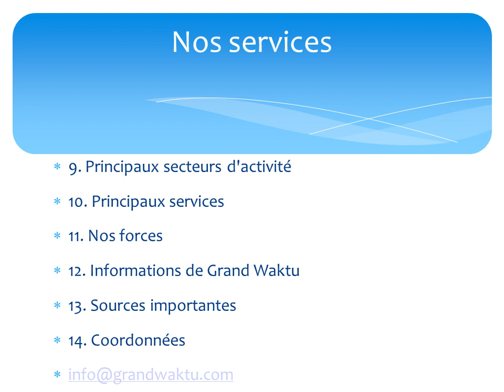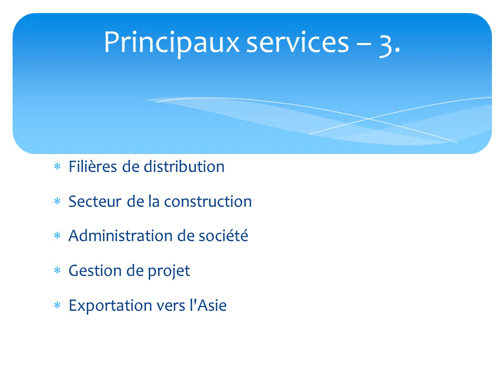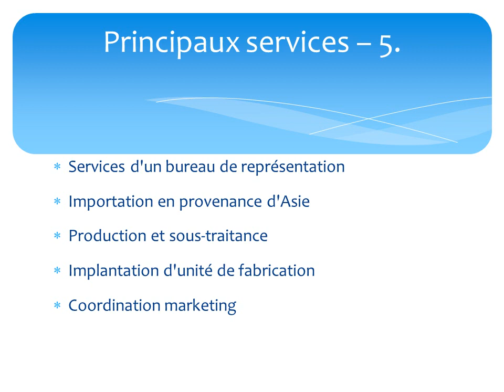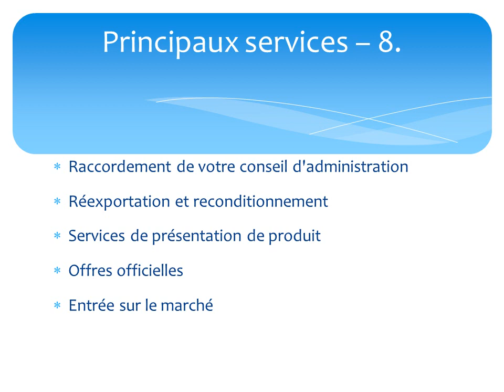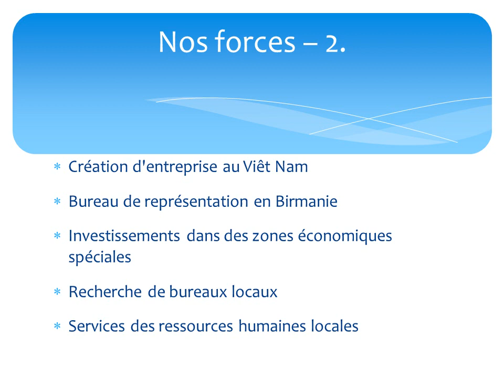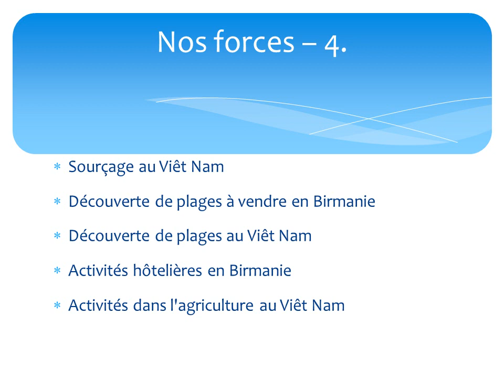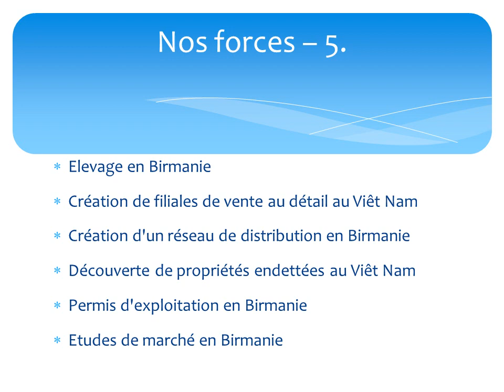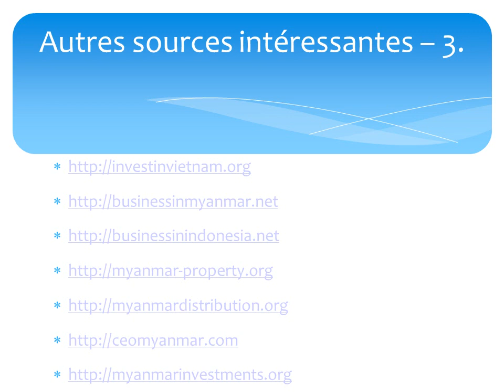Birmanie Information Nouvelles de Birmanie Myanmar affaires